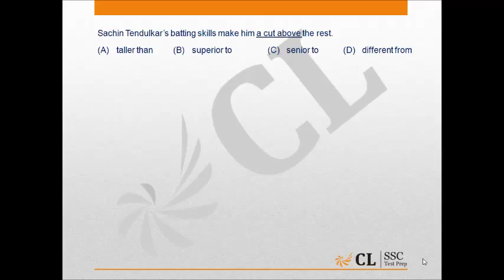SSC Q 9